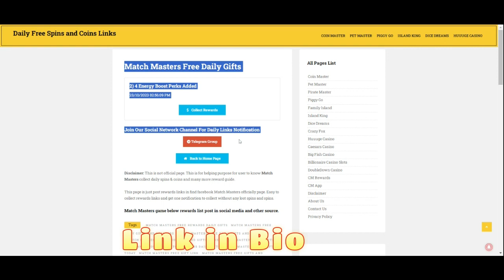Match Masters Free Boosters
Match Masters game is a multiplayer online match and complete puzzle competition. Here you can get daily match masters free boosters, coins, spins, bubbles, stickers, and box gift links. It’s a fun game that offers lots of exciting prizes.

About Match Master Game

Match Master is a fun and free game which available on Android and Apple Store. You can play LIVE with friends or against opponents from all over the world. The game is based on match 3 on puzzles tournaments, events & powerups. The game was released on 14 Nov 2017 and of it offered by Candivore. There are 10m+ players (downloaded) all over the world and new updates of the game are coming from time to time by developers.